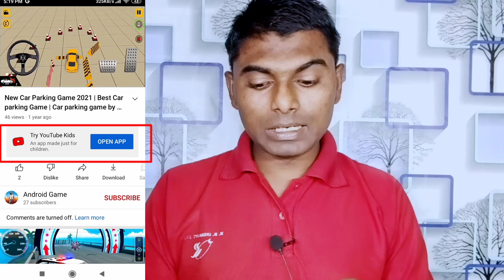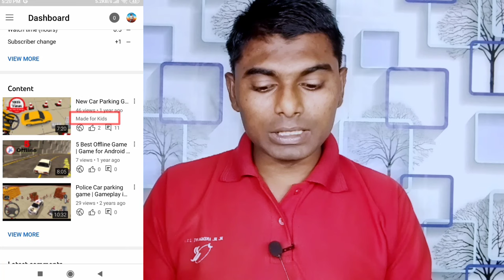YouTube Bell icon Disable | YouTube Fix problem | YouTube Bell Blocked | YouTube Bell Thik kaise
मैं इनका इस्तेमाल करता हूँ

▶Technical Harish Mobile Phone :-

▶Technical Harish My Tripod

▶Technical Harish Background Green Screen :-

▶Technical Harish Voice Mic :-

▶Technical Harish Watch :-

▶Technical Harish Bag :-

Namaskar Dosto,
Dosto iss Video mey maine aap sabhi ko bataya hai ke, Aap apne mobile me new trick kaise ker shakte ho,
Ager apko koi bhi dikat ya pareshani aati hai too aap comment kar shakte h Massage ka jawab mai apko 100% Dunga. . .. . .. .